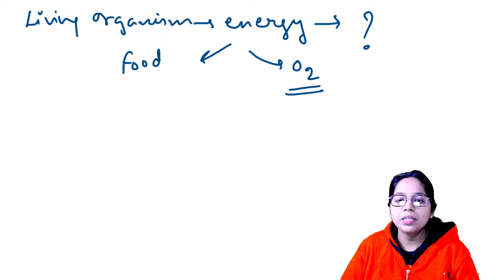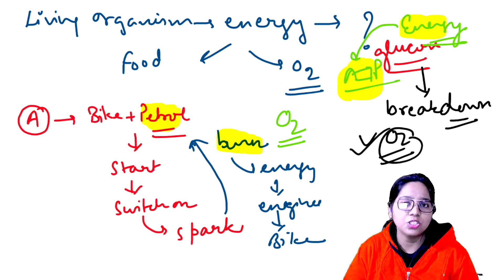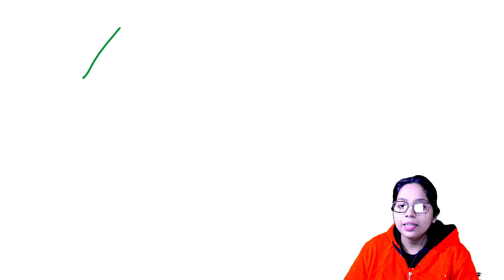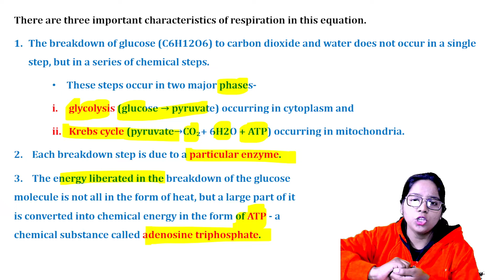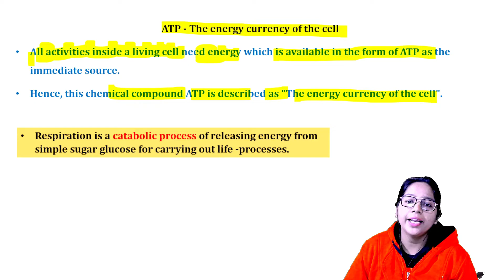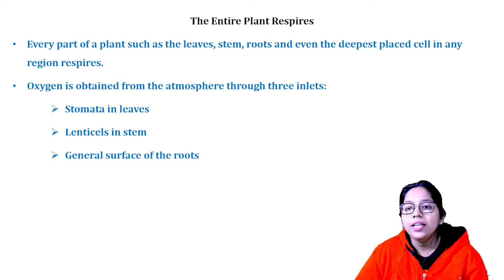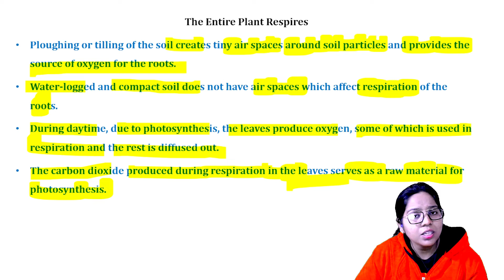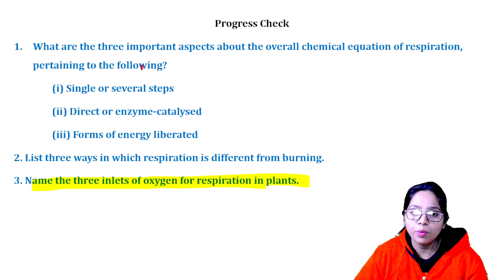RESPIRATION IN PLANTS PART 1